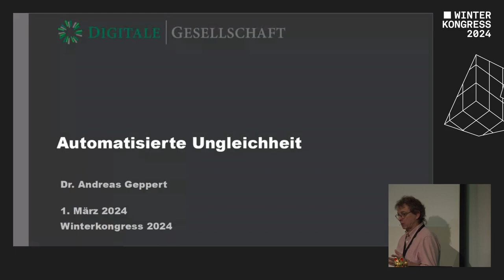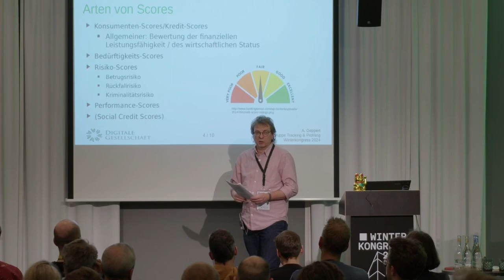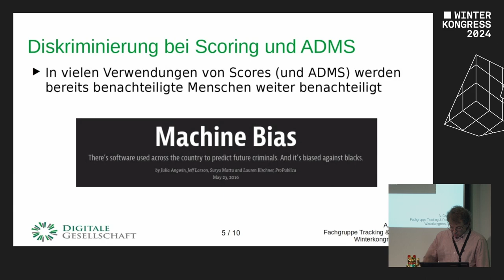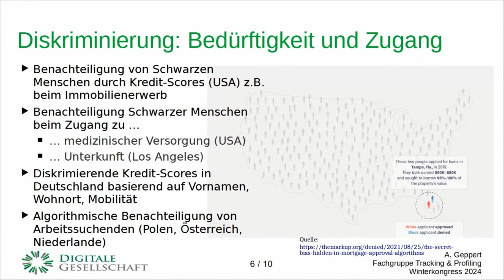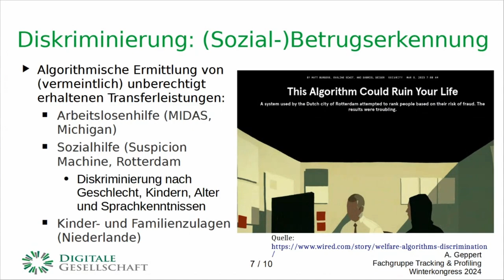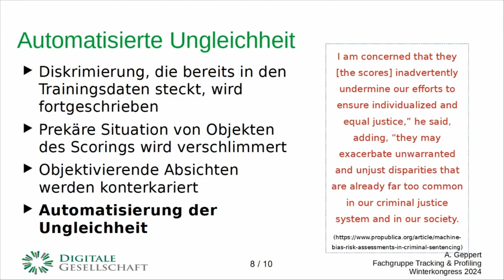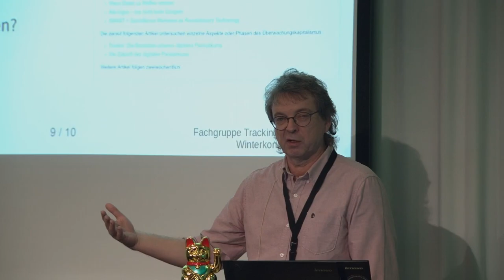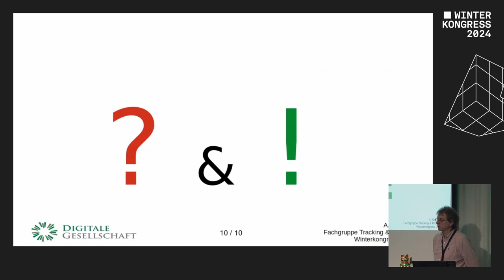Automatisierte Ungleichheit | Winterkongress 2024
Vortrag von Andreas Geppert

Bereits benachteiligte gesellschaftliche Gruppen (Migrierende, Erwerbslose, etc) sind automatisierten Entscheidungssystemen, Scoring und Profiling und generell der digitalen Überwachung durchgängig viel stärker ausgesetzt als nicht-benachteiligte Gruppen. Gleichzeitig haben sie weniger Möglichkeiten, sich dagegen zu wehren. In unserem Vortrag geben wir Beispiele für dieses stärkere Ausgesetztsein. Weiterhin diskutieren wir mögliche Implikationen für netzpolitische NGOs.